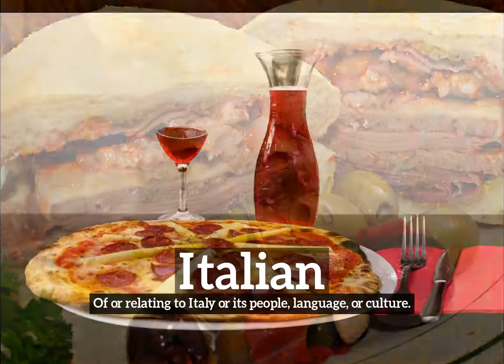What is Italian? | How Does Italian Look? | How to Say Italian in English?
Learn how to pronounce italian with Imago Spectrum.

Imago Spectrum allows you to easily memorize common English words and phrases by joining visual and auditory learning environments into a short video. Focus on the images and repeat italian several times for best retention results.

In this video we are speaking the word, "italian". Do take note of how italian is spelled.
The definition of italian is listed below the word in the video.
Italian:  Of or relating to Italy or its people, language, or culture.